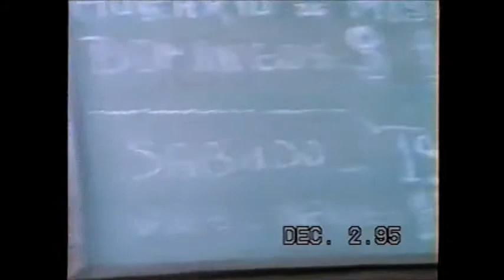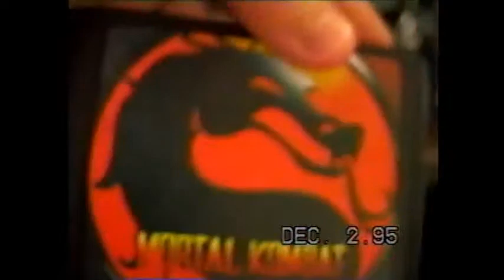VANE EN SUS COMIENZOS CATOLICOS APOSTOLICOS Y ROMANOS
LOS VOTOS DE LA COMUNION - FRANCO REPORTER, GUILLE Y SU PROPUESTA DE NO PRIVATIZACION DE LOS SERVICIOS AUDIOVISUALES EN LAS IGLESIAS.